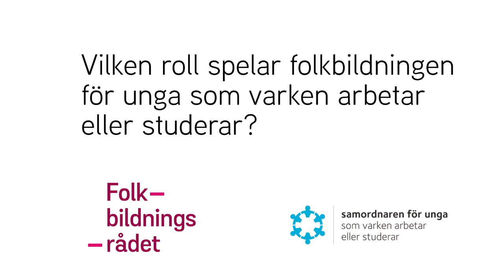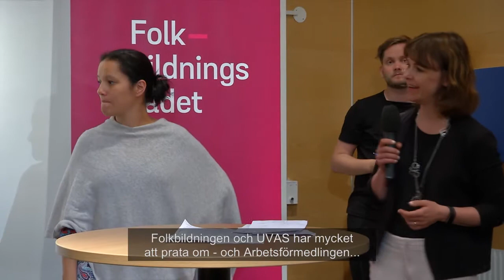Vilken roll spelar folkbildningen för unga som varken arbetar eller studerar?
Inspelat på Folkbildningsrådets seminarium under Almedalsveckan 2017

Över 130 000 personer i åldrarna 15–29 år befinner sig utanför arbete eller studier. Folkbildningen erbjuder deltagare en andra chans och möjligheten att studera utifrån egna förutsättningar. Vad gör folkhögskolor och studieförbund lämpade att arbeta med gruppen? Kan man spela en större roll?

Medverkande:
Anna Ekström, gymnasie- och kunskapslyftsminister, (S)
Henrietta Stein, biträdande generaldirektör, Arbetsförmedlingen
Stefan Attefall, ordförande, Rörelsefolkhögskolornas intresseorganisation (RIO)
Monica Widman Lundmark, förbundssekreterare, ABF
Inger Ashing, nationell samordnare för unga som varken arbetar eller studerar
Maria Graner, generalsekreterare, Folkbildningsrådet
Erik Wagner, moderator